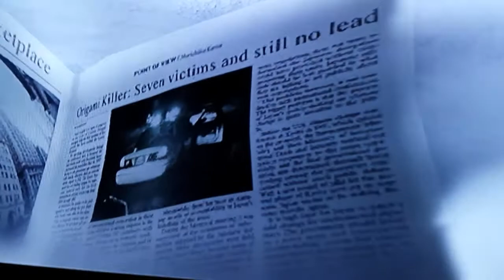Beyond Two Souls - Heavy Rain reference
Sneaky